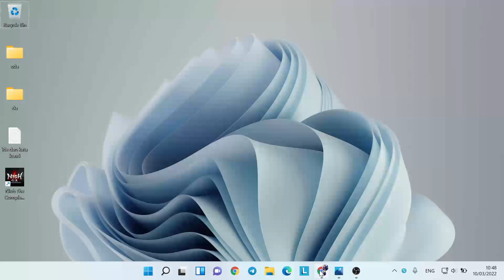Verdun WW1 Ryzen 5 5500u Lenovo Ideapad Slim 3 Test Gaming Benchmarks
Detail Spesification :
Laptop Lenovo Ideapad Slim 3
Ryzen 5 5500u 6 Core 12 Threads 2.1GHz Up to 4.0GHz
IGPU Vega 7 2GB
RAM 4GB + 8GB 3200Mhz

Intro 00:00
1080p Low 00:05
900p Low 02:15
900p Medium 03:46
720p Low 04:53
720p Medium 07:00
720p High 08:45
720p Ultra 09:50
End 10:48

suport kami dengan mengklik link dibawah ini

Aktivasi Windows 10 Pro buat Laptop dan PC kamu
Shopee

👇🏻Please Klik link ini untuk membantu kami terus berkembang 👇🏻
Link ini bukan sesuatu yang berbahaya ini hanyalah sebuah link halaman utama shopee

Please Click this link to help us continue to grow
This link is not something dangerous this is just a link to the main shopee page